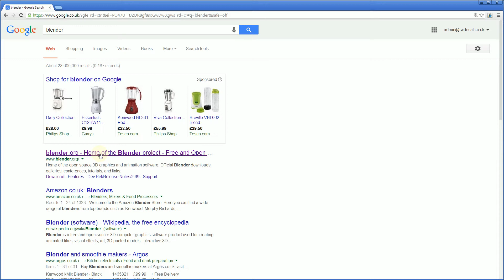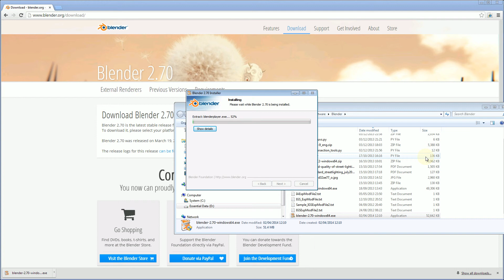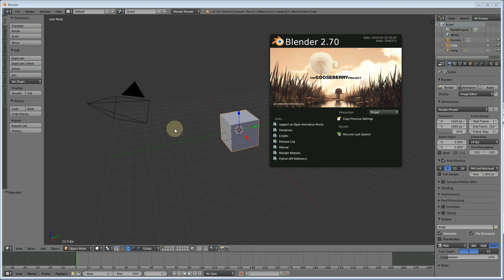Creating a Forward Facing Tree Part 1: Installing Blender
The first in a series of videos which will guide you through the process of making a forward facing tree for TrainSimulator using Blender and other free tools.